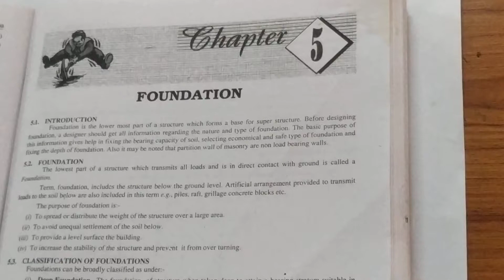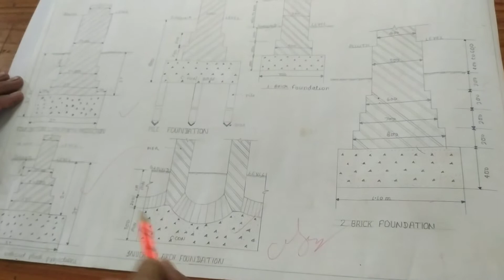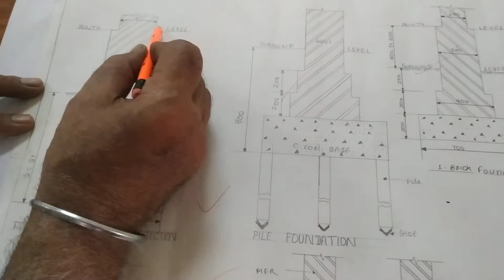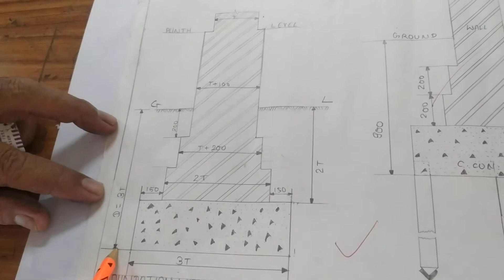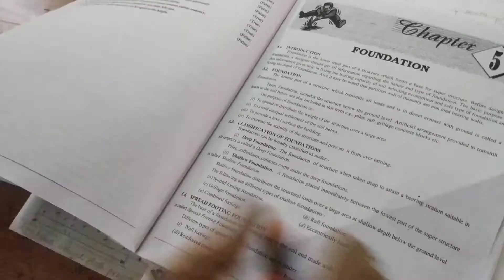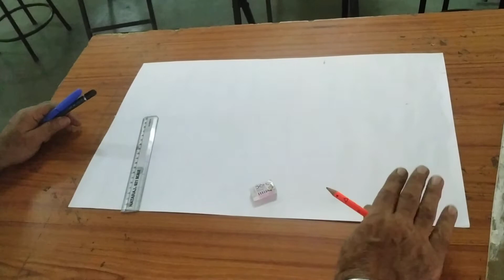Chapter 1 Foundation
Foundation and types of foundation, Adjustment of drawing sheet Thumb rule,